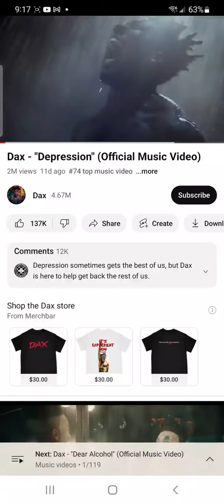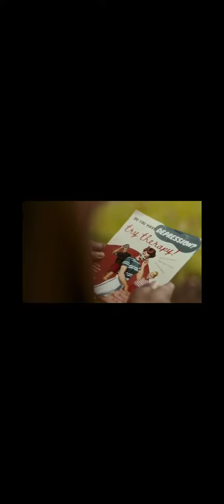👨‍👩‍👧‍👧👨‍👩‍👧‍👦👨‍👩‍👦‍👦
I'll never be able to find myself until your all home where you belong. I love and miss you so much. I can't wait until this nightmare is over s.t.d. daddy loves you so much